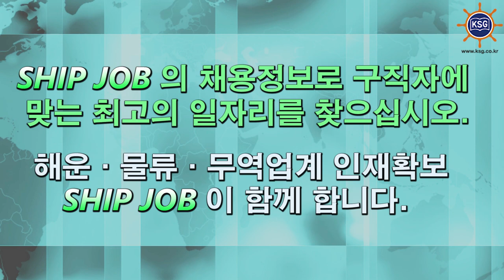SHIP JOB 해운물류구인구직안내